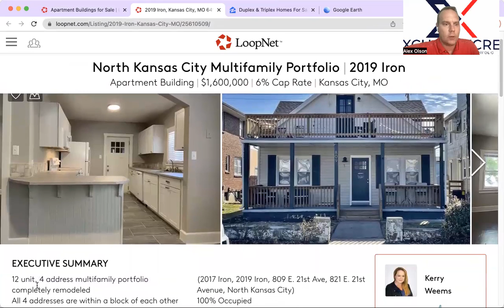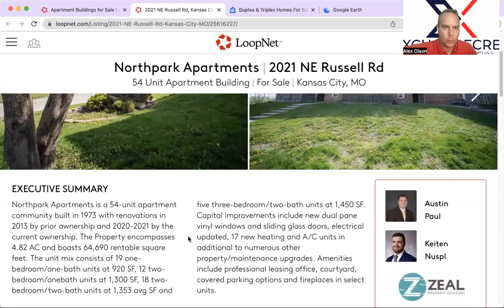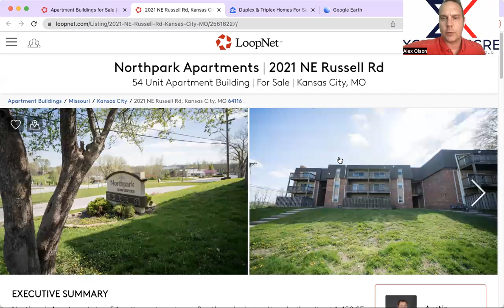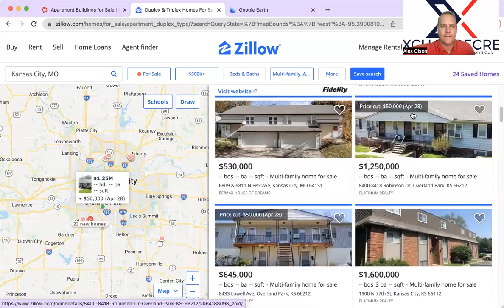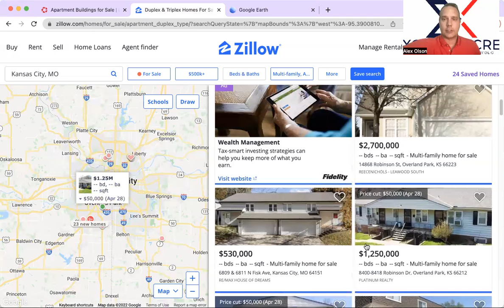Multifamily properties on and off market for May 10th, 2022 - Xchange CRE - Kansas City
May 10th overview of multifamily properties available to buy in Kansas City